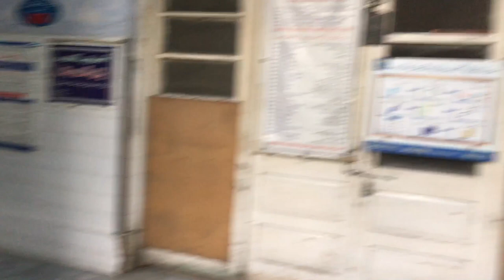HAMARE GHAR AYA NAYA MEHMAN 💕| VLOG BY SHAHID KHAN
hit likes.